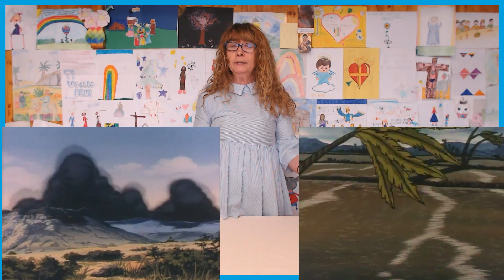GIUSEPPE, IL PERDONO CHE DIVENTA AMORE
Semplice presentazione della figura di Giuseppe